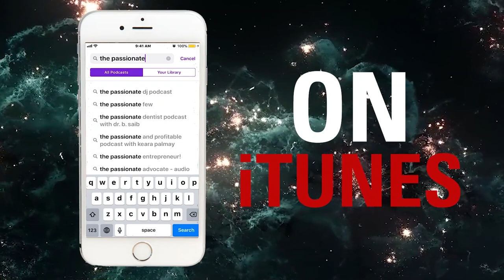COACH JC: From $400k In Debt To Speaking For President Donald Trump! 🇺🇸 (MUST WATCH INTERVIEW)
⭐️ Enjoy this epic interview with transformational coach, author, speaker & peak-performance strategist, @COACHJC 🤩 Today, he shares how he went from rock bottom, $400K in debt & not knowing what he wanted to do in life to opening up for PresidentTrump

P.S. 🙋🏻‍♂️🎥🌎QUESTION: Are you an inspiring leader and/ or entrepreneur with an epic story that would love to be interviewed on ThePassionateFew to grow your brand⁉️

CONSULTING W/ “THE PASSIONATE FEW” AGENCY

⭐️DO YOU NEED HELP ASAP WITH GROWING YOUR PERSONAL BRANDING, MARKETING & CONTENT STRATEGY⁉️

FREE BONUS:

🎥🌎😁Question - Do Want To Start Your Own Inspiring YouTube Show and/or Podcast Interviewing Experts⁉️